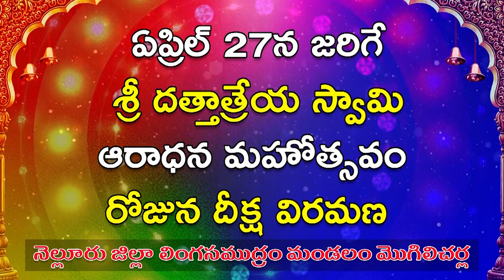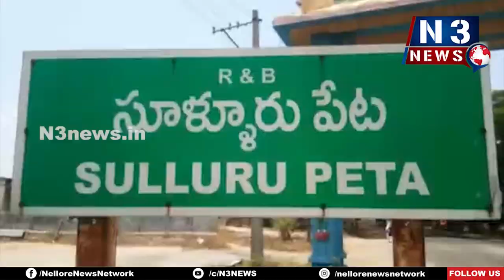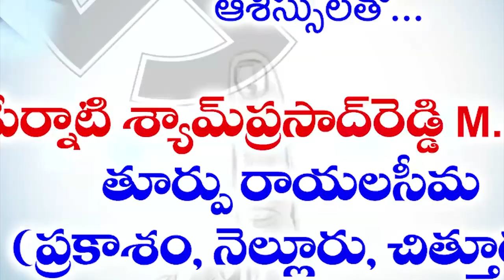గంజాయి గ్యాంగ్ అరెస్ట్... 24 కేజీల గంజాయి, ఒక మోటార్ సైకిల్‌, రెండు సెల్ ఫోన్లు స్వాధీనం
గంజాయి గ్యాంగ్ అరెస్ట్...
- 24 కేజీల గంజాయి, ఒక మోటార్ సైకిల్‌, రెండు సెల్ ఫోన్లు స్వాధీనం
- నాయుడుపేట డీఎస్పీ రాజ‌గోపాల్ రెడ్డి వెల్ల‌డి